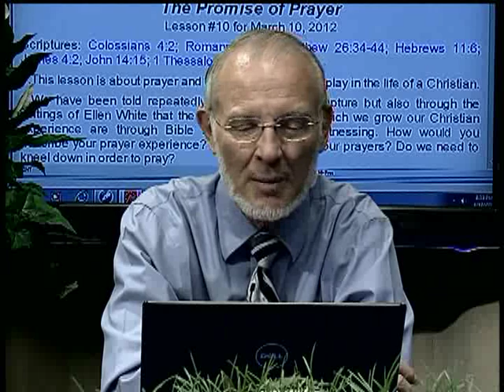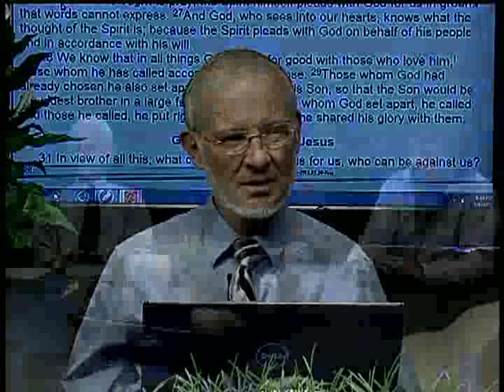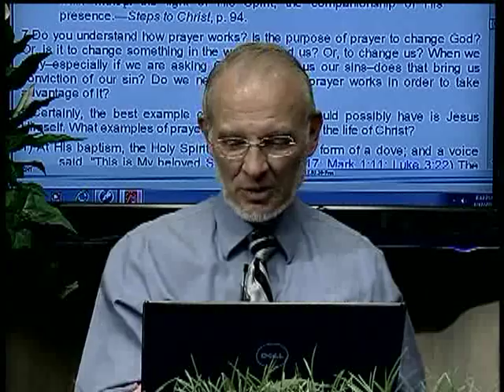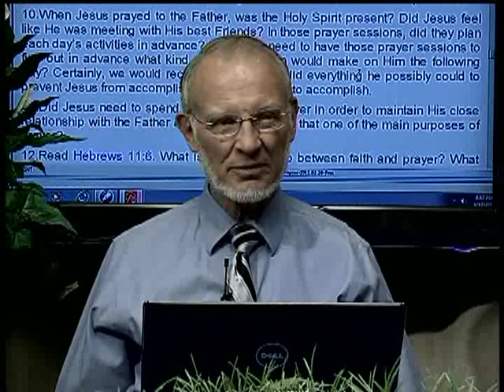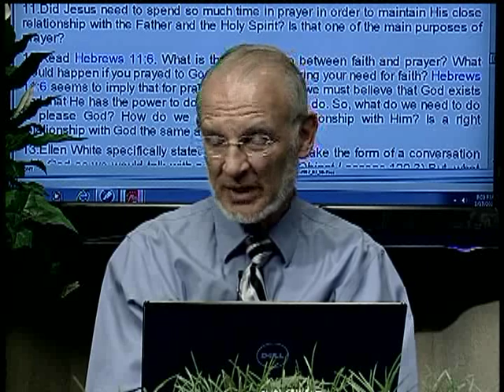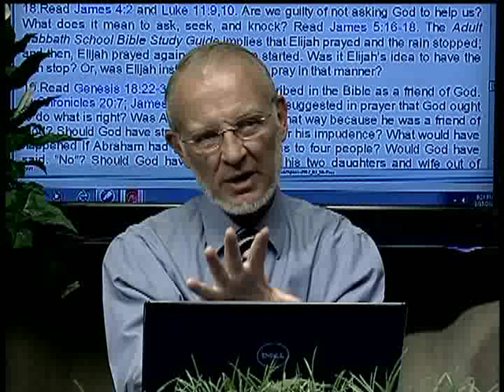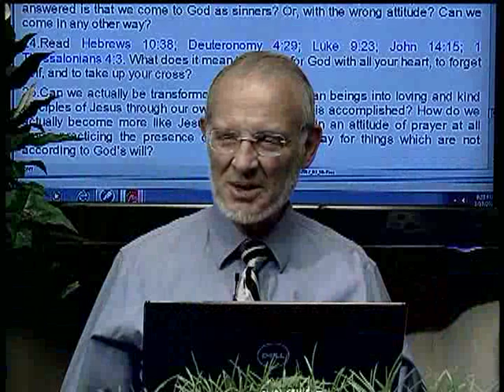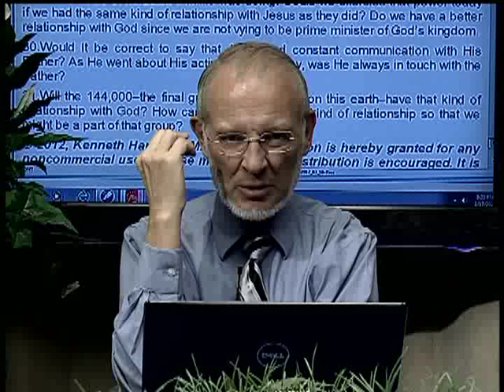10. The Promise of Prayer (March 10, 2012) - Glimpses of Our God